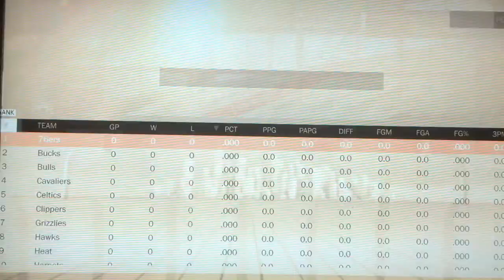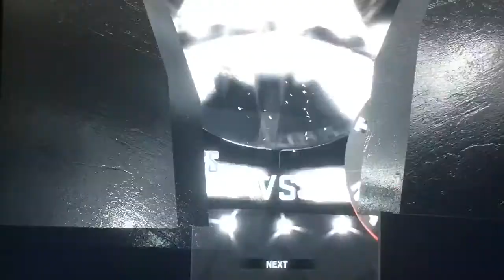NBA2K17 PS4 My Career - Ninja Game Winner (Finale)